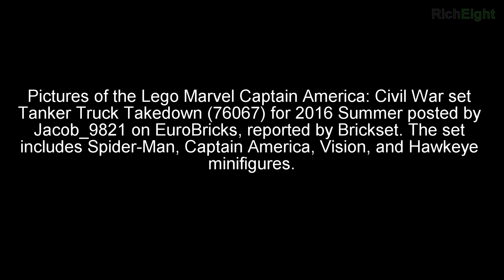LEGO CAPTAIN AMERICA: CIVIL WAR Spider-Man Tanker Truck Takedown (76067) Set Pictures レゴアベンジャーズ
Pictures of the Lego Marvel Captain America: Civil War set Tanker Truck Takedown (76067) for 2016 Summer posted by Jacob_9821 on EuroBricks, reported by Brickset. The set includes Spider-Man, Captain America, Vision, and Hawkeye minifigures.
レゴアベンジャーズ

Other Lego Sets Of Interest:
71012 LEGO Disney Collectibles Minifigures Series
71014 LEGO DFB German National Football Team Minifigure Series
71040 LEGO Disney Cinderella Castle

70589 Rock Roader
70591 Kryptarium Prison Breakout
70592 Salvage M.E.C.
70593 The Green NRG Dragon
70594 The Lighthouse Siege
70595 Ultra Stealth Raider
70596 Samurai X Cave Chaos
30424 Wu Cru Training

Lego Dimensions
71233 Ghostbusters Fun Pack
71235 Midway Arcade Level Pack
71236 Superman Fun Pack
71237 Aquaman Fun Pack
71340 Supergirl

75098 Star Wars UCS Assault on Hoth (Ultimate Collectors Series)
75145 Eclipse Fighter
75147 StarScavenger
75148 Encounter on Jakku
75149 Resistance X-Wing Fighter
75150 Vader's TIE Advanced vs A-Wing Starfighter
75151 Clone Turbo Tank
75157 Captain Rex's AT-TE
30602 First Order Stormtrooper minifigure

76047 Black Panther Pursuit
76050 Crossbones' Hazard Heist
76051 Super Hero Airport Battle
30447 Captain America’s Motorcycle

Lego Marvel Super Heroes Mighty Micros Sets 2016
76064 Spider-Man vs Green Goblin
76065 Captain America vs Red Skull
76066 Hulk vs Ultron

Lego DC Comics Super Heroes Mighty Micros Sets 2016
76061 Batman vs Catwoman
76062 Robin vs Bane
76063 The Flash vs Captain Cold

70318 The Glob Lobber
70319 Macy's Thunder Mace
70320 Aaron Fox's Aero-Striker V2
70321 General Magmar's Siege Machine of Doom
70322 Axl's Tower Carrier
70323 Jestro's Volcano Lair
70336 Ultimate Axl
70337 Ultimate Lance
70338 Ultimate General Magmar
70339 Ultimate Flama

Lego Angry Birds Movie Sets 2016
75821 Piggy Car Escape
75822 Piggy Plane Attack
75823 Bird Island Egg Heist
75824 Pig City Teardown
75825 Piggy Pirate Ship
75826 King Pig's Castle

76044 Clash of the Heroes (Batman v Superman: Dawn of Justice)
76045 Kryptonite Interception
76046 Heroes of Justice: Sky High Battle
76052 Batman Classic TV Series Batcave
76053 Batman Gotham City Cycle Chase
76054 Batman: Scarecrow Harvest of Fear
76055 Batman: Killer Croc Sewer Smash
76056 Batman: Rescue from Ra’s al Ghul

76048 Iron Skull Sub Attack (Minifigures: Scuba Iron Man, Scuba Captain America, Iron Skull, Hydra Diver)
76049 Avenjet Space Mission (Minifigures: Space Iron Man, Space Captain America, Captain Marvel (Carol Danvers), Hyperion, and a bigfig Thanos.
76057 Spider-Man - Web Warriors Ultimate Bridge Battle
76058 Spider-Man - Ghost Rider Team-up
76059 Spider-Man - Doc Ock's Tentacle Trap

21123 The Iron Golem
21124 The End Portal
21125 The Jungle Tree House
21126 The Wither
21127 The Fortress
21128 The Village

76029 Iron Man vs. Ultron
76030 Avengers Hydra Showdown
76031 The Hulk Buster Smash
76032 The Avengers Quinjet Chase
76036 Carnage’s SHIELD Sky Attack
76037 Rhino and Sandman Super Villain Team-Up
76038 Attack on Avengers Tower
76039 Ant-Man Final Battle
76041 The Hydra Fortress Smash
76042 The S.H.I.E.L.D. Helicarrier

76025 Green Lantern vs. Sinestro
76026 Gorilla Grodd Goes Bananas
76027 Black Manta Deep Sea Strike
76028 Darkseid Invasion
76040 Brainiac Attack
76034 The Batboat Harbor Pursuit
76035 Jokerland

70310 Knighton Disc Launchers
70311 Chaos Catapult
70312 Lance’s Robo Horse
70313 Moltor’s Lava Launcher
70314 The Chaotic Chariot of Beast Master
70315 Clay’s Blade Cruiser
70316 Jestro’s Evil Mobile
70317 Fortrex

42045 Hydroplane Racer
42046 Getaway Racer
42047 Police Interceptor
42056 Porsche 911 GT3 RS

Lego Mixels Series 8
41563 Splasho
41564 Aquad
41565 Hydro
41566 Sharx
41567 Skulzy
41568 Lewt
41569 Surgeo
41570 Skrubz
41571 Tuth

Lego Mixels Series 9
41572 Gobbol
41573 Sweepz
41574 Compax
41575 Cobrax
41576 Spinza
41577 Mysto
41578 Screeno
41579 Camsta
41580 Myke

Lego Elves 2016
41177 The Precious Crystal Mine
41178 The Dragon Sanctuary
41179 Queen Dragon's Rescue
41180 Ragana's Magic Shadow Castle

Lego Architecture 2016
21029 Buckingham Palace
21030 United States Capitol Building

71312 Ekimu The Mask Maker
71313 Lava Beast
71314 Storm Beast
71315 Quake Beast
71316 Umarak The Destroyer